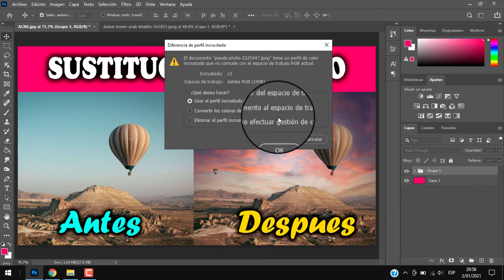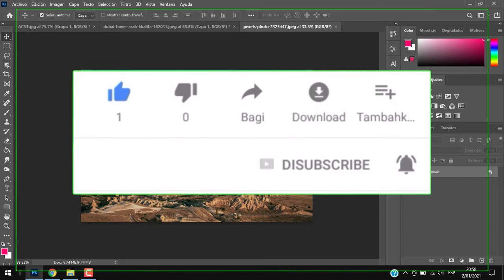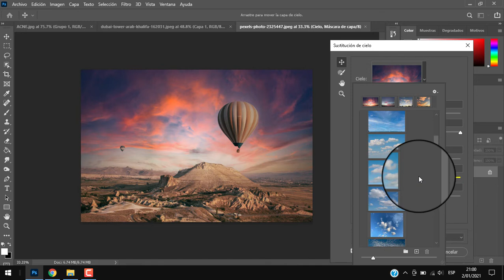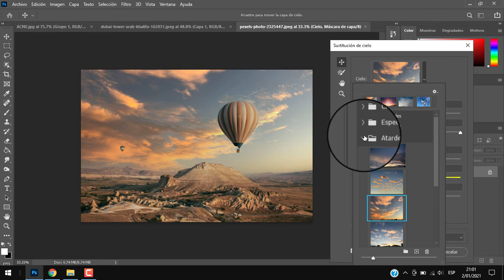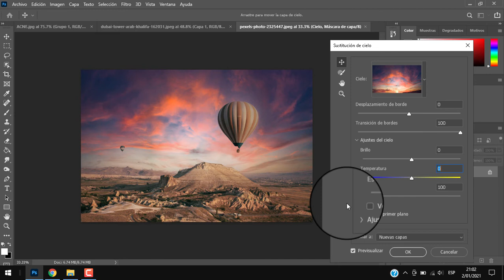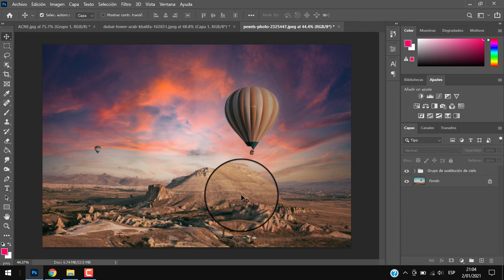como CAMBIAR el CIELO de una foto con un solo CLICK con PHOTOSHOP🔴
hola amigo hoy podrán aprender a como cambiar el cielo de una manera facil rapida y sencilla con  Photoshop cc 2022